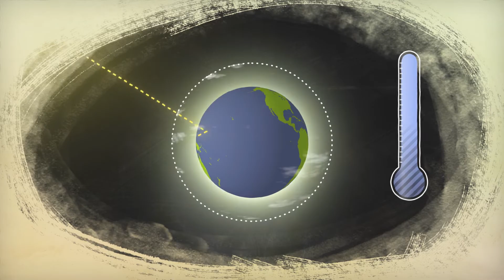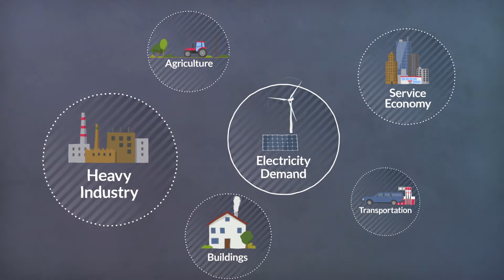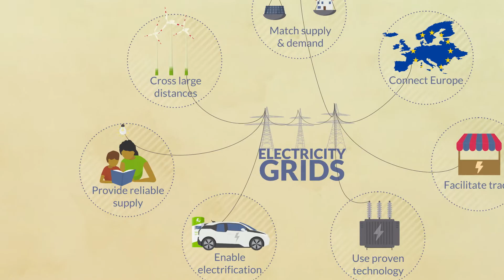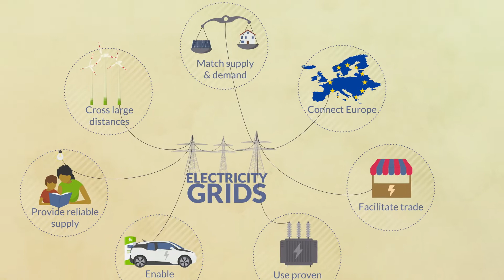Why do we need electricity grids?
Electricity grids are fundamental for meeting our climate goals. Learn more about our work promoting a renewables-based energy system with a grid that works for people, nature, and the climate

Thank you to our interviewees:
Cindy Bastiaensen, Head of Operational Planning at Elia, the Belgian Transmission System Operator (TSO).
Marta Lovisolo, Policy Advisor Renewable Energy Systems at Bellona Europa, a Brussels-based environmental and climate organisation.
Antonella Battaglini, CEO of the Renewables Grid Initiative.

Thank you to Amprion, REN, and 50Hertz for allowing us to use their video footage. And a very special thank you to Elia for allowing us to film the interviews at their office.